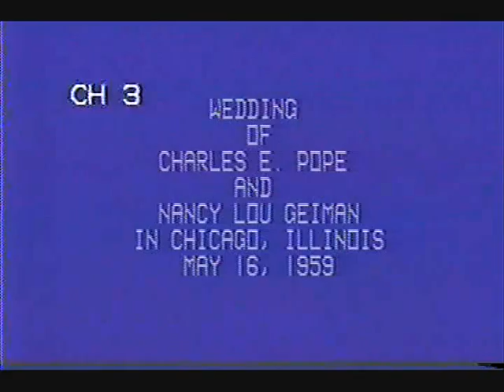Wedding of Charles and Nancy Pope 1959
At St Jeromes Church Chicago Ill. May 15 1959